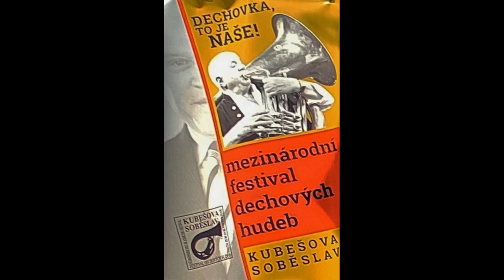2023 07 16 KUBESOVA SOBESLAV Blaskapelle "VESELKA"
VESELKA, Kapellmeister Ladislav Kubeš
Blasmusik vom Feinsten
Ihre Popularität sicherte sich die Blaskapelle Veselka unter ihrem Kapellmeister Ladislav Kubeš jun. durch die hervorragende Interpretation in der Tradition des südböhmischen Musizierstils. Die Blaskapelle Veselka begeistert das Publikum mit einem breiten Programm von böhmischen, mährischen und modernen Welthits. Besonders gepflegt werden die weltweit bekannten Kompositionen von Ladislav Kubeš, dem Vater des Kapellmeisters. Titel wie „Südböhmische Polka“, „Lottchen Polka“ oder „Meine böhmische Heimat“ erfreuen sich immer wieder großer Beliebtheit beim Publikum und vielen Blaskapellen. Veselka feierte große Erfolge bei Konzertreisen nach Deutschland, Holland, Östereich und in die Schweiz. Ebenso absolvierte Veselka zwei erfolgreiche Tourneen durch die USA.